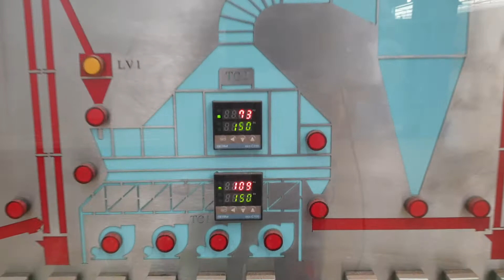Sawdust Dryer Machine เครื่องอบลดความชื้นไม้ เตรียมอัด wood pellet ระบบเครื่องอบแบบ Fluidized-bed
ผู้ผลิตและติดตั้ง เครื่องอบลดความชื้นข้าวเปลือก ข้าวโพด เตาเผากำเนิดลมร้อน เตาชุดแลกเปลี่ยนลมร้อนสะอาด ระบบลำเลียง สายพานลำเลียง กระพ้อ โซ่ลำเลียง พัดลมอุตสาหกรรม
 ห้างหุ้นส่วนจำกัด เอคเซ็ลเล็นซ์ เทคโนโลยี Excelllnce Technology LTD.,Part.
ทีอยู่ 155 ม.4 ต.สากเหล็ก อ.สากเหล็ก จ.พิจิตร 155 Moo.4 Saklek Pichit Thailand 66160 Mr.Adisorn Malakaew Email. , , IDLine ect8855 , Google map โรงงาน ECT หจก.เอคเซ็ลเล็นซ์ เทคโนโลยี
 สนใจสินค้า สอบถามได้ IDLine ect8855